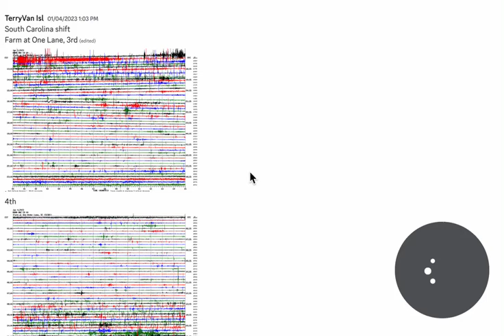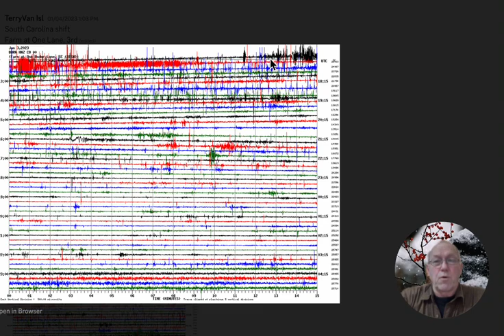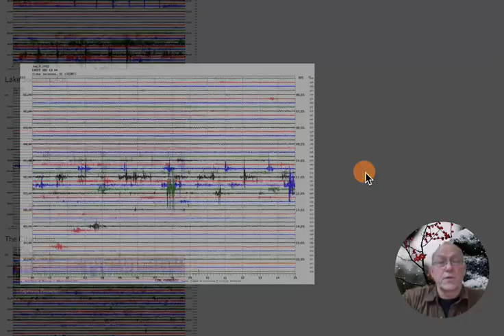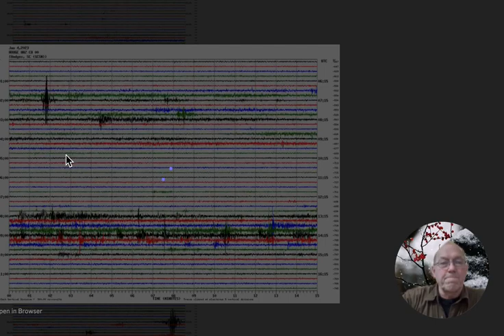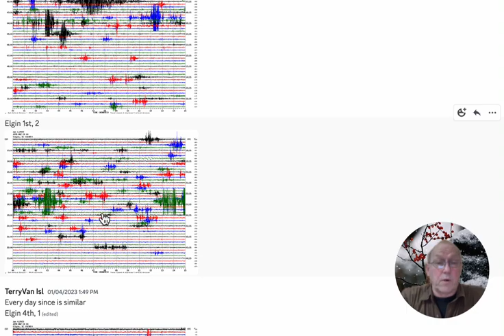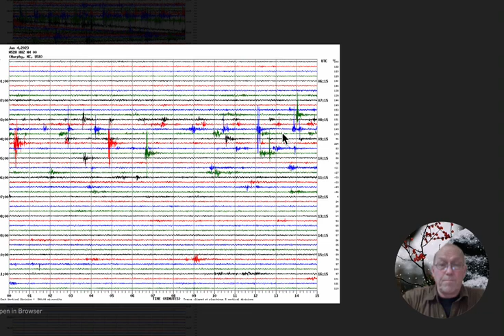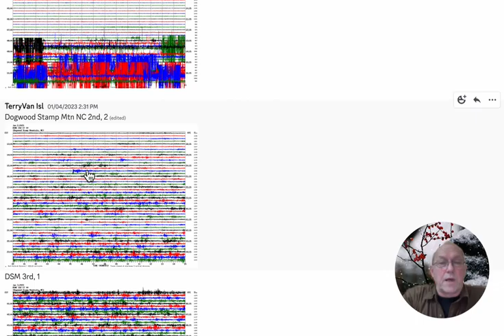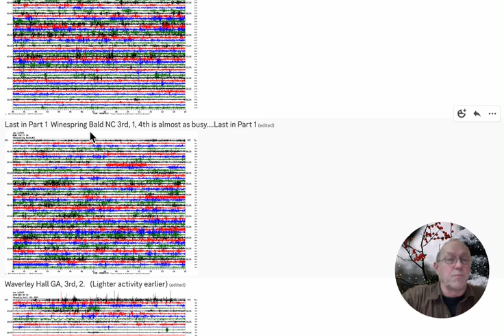January 8, 2023 North & South Carolina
Useful Links